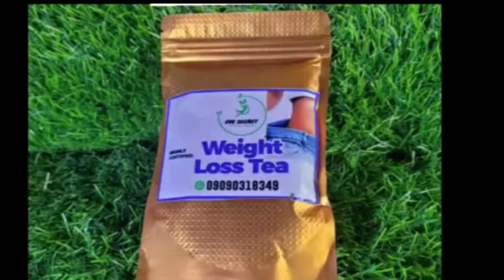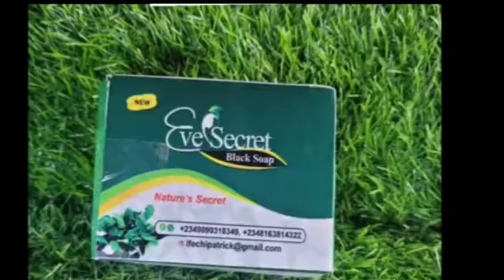Remove this 5 things from your house immediately it brings Poverty and Badluck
Also watch 🌟
He will fall madly in love with you

Your man will be all over you after doing this

Love portion ladies use on stingy boyfriend

He will spend his last card on you

He will never look at another woman

Love and Attraction soap